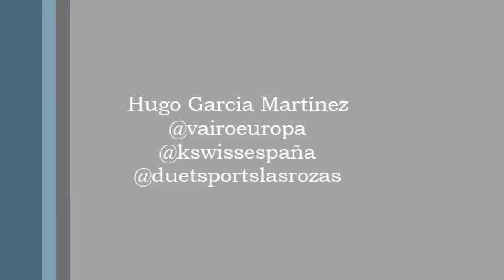EL GLOBO - Técnica Correcta - Ejercicio Sencillo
EL GLOBO - Vídeo con EJERCICIO y TÉCNICA correcta (lee más sobre este golpe

En éste vídeo Hugo García Martínez nos "El Globo" en un ejercicio simple para mecanizar el movimiento completo.

Rápido medio giro para dejar pasar la bola, desplazamiento rápido para colocarse cerca del vidrio de fondo al mismo tiempo que coloca la pala debajo. Cuando la bola queda más baja, con una terminación más amplia y bien hacia arriba ejecuta un globo alto, y cuando la bola da un poco más de rebote o se le acomoda al costado del cuerpo, con una terminación más recta y corta juega un globo rápido hacia delante.

Recordemos que éste ultimo globo se utiliza mucho actualmente para evitar que los buenos rematadores puedan acomodarse debajo de la pelota, y por encima del hombro del brazo no hábil de los rivales.